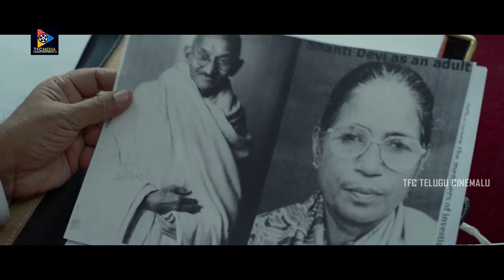Rahul Ravindran Proves Nani As Shyam Singha Roy Ultimate Scene || TFC Telugu Cinemalu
Watch Rahul Ravindran Proves Nani As Shyam Singha Roy Ultimate Scene || TFC Telugu Cinemalu.